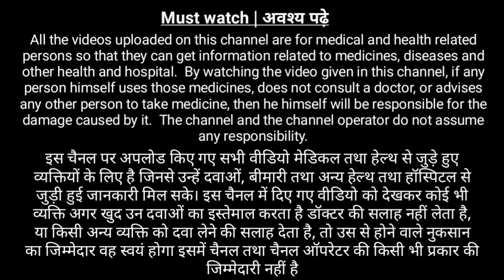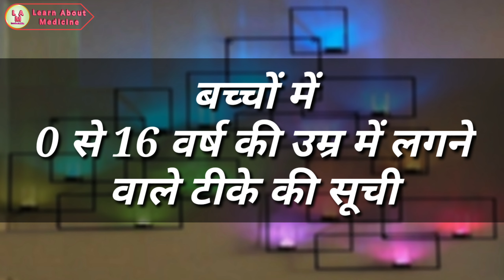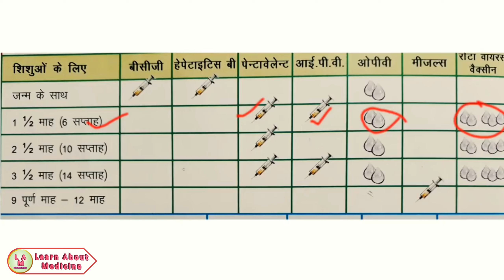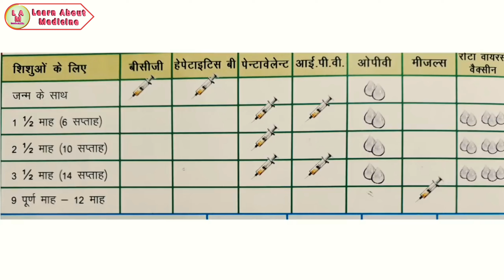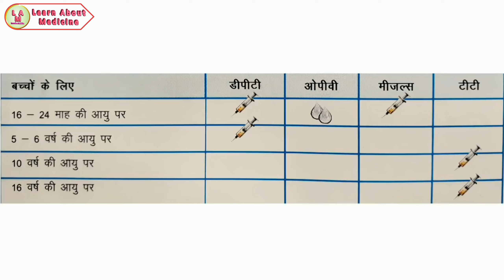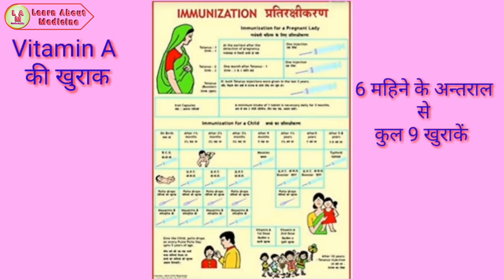बच्चों में कब - कौन सा टीका लगता है Tikakaran | Tikakaran ki jankari | Vaccination in pregnancy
Complete information about tikakaran vaccination for pregnant women and vaccination  for children (from birth to 16 year of age) immunization, tikakaran ki sampurn jankari,  tikakaran kese karvaye.
Related topic coveted
1. vaccination
2. vaccination for children
3. tikakaran
4. vaccination for pregnant lady
5. tikakaran ke baare mein jankari
6. tikakaran karyakram
7. tikakaran kaise hota hai
8. tikakaran chart 2019
9. tikakaran ki jankari
10. tikakaran chart
11. tikakaran sarni
12. tikakaran ka chart